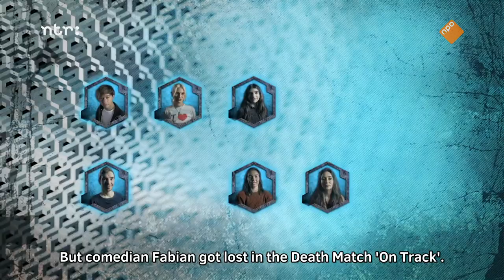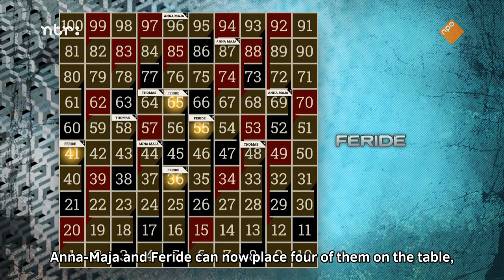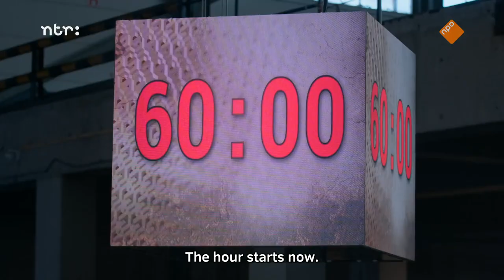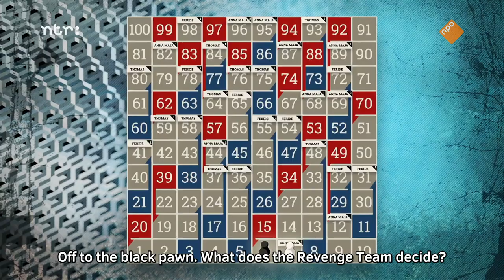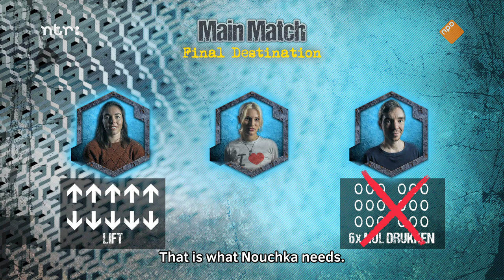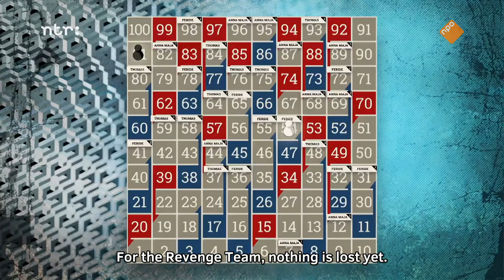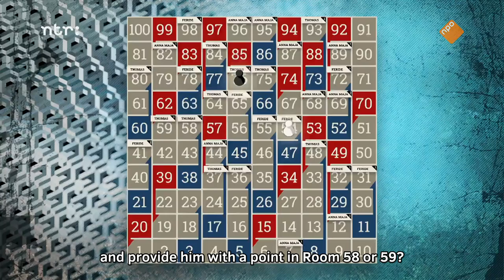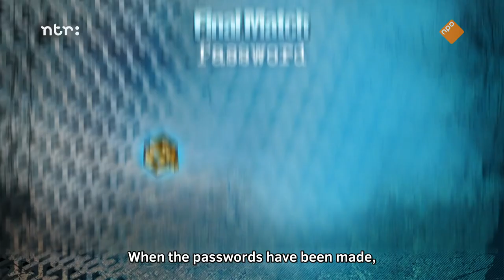The Genius: The Netherlands S01E08 [FINAL] (ENG SUB)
Please support the creators of the show. Original

The Genius: The players have been selected based on their mental and social skills, each bringing their unique talents. The Genius requires cooperation and innovation. To win, players will have to form, and mercilessly break, alliances.